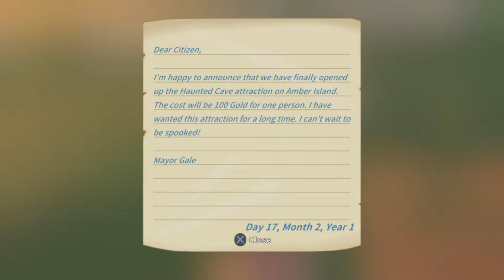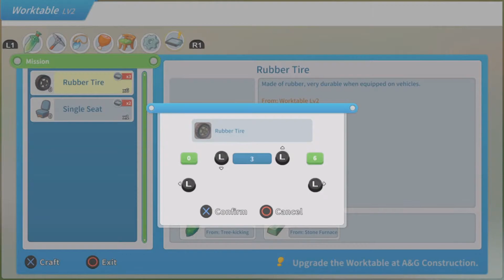Haunted Cave is Open - 11 | My Time at Portia PS4 Playthrough